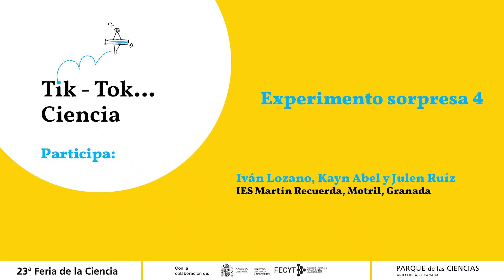TIK TOK... CIENCIA 05 Experimento sorpresa 4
Iván Lozano, Kayn Abel y Julen Ruíz.
IES Martín Recuerda, Motril, Granada